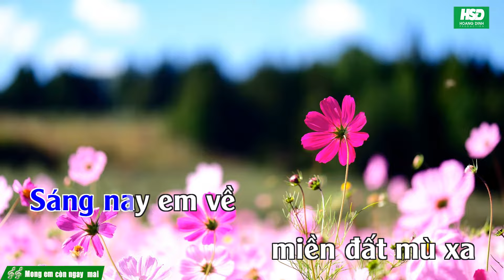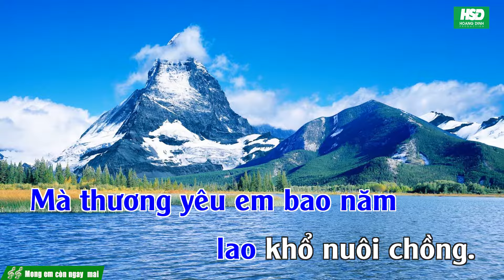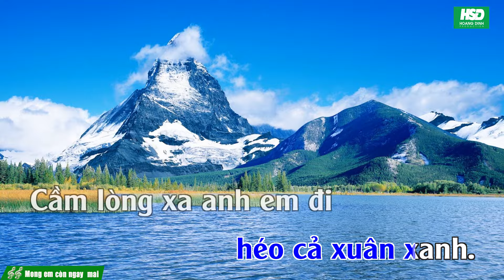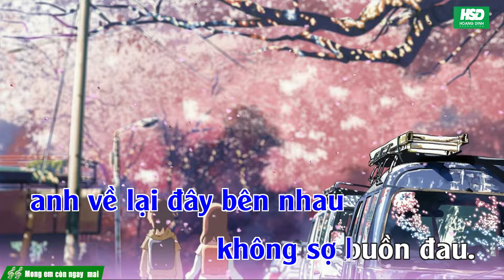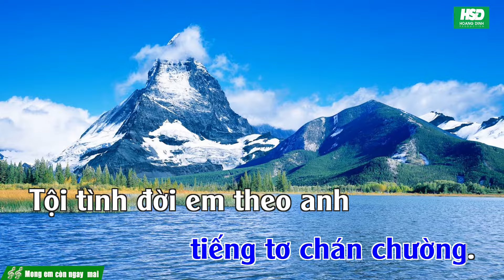Karaoke MONG EM CÒN NGÀY MAI - Ngọc Sơn - Karaoke Hoàng Đỉnh – Karaoke Beat chuẩn full Band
Bản quyền thuộc Hoàng Đỉnh Production